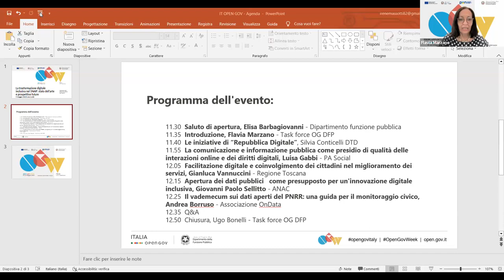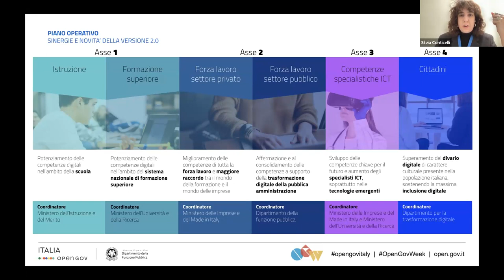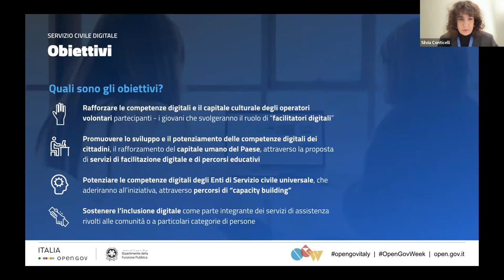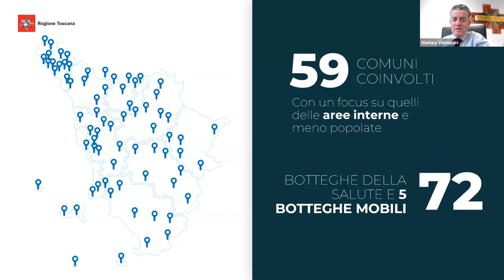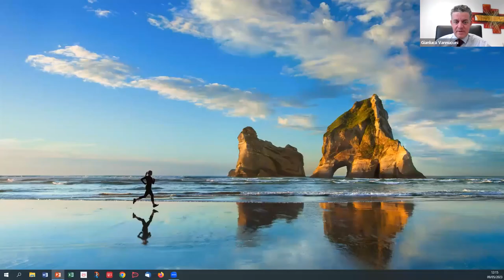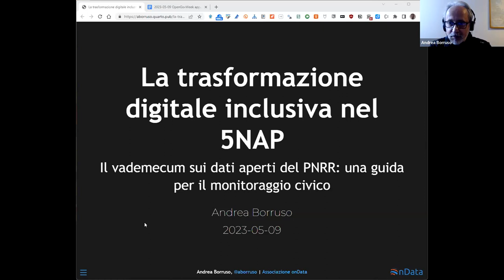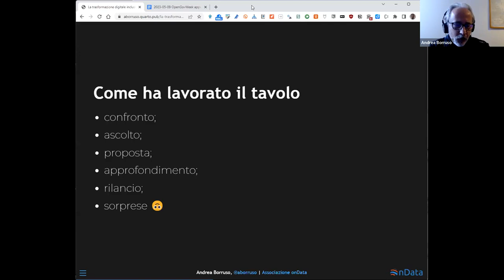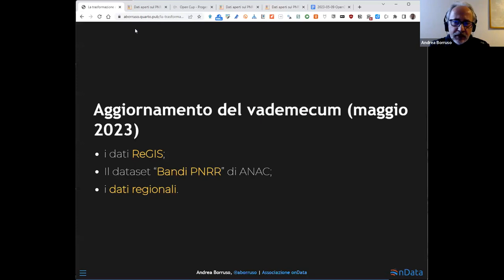La trasformazione digitale inclusiva nel 5NAP - 9/5/2023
Evento Open Gov Week 2023

Destinatari
Rappresentanti di amministrazioni pubbliche e organizzazioni della società civile componenti della Community italiana per il governo aperto, RPCT e in generale il pubblico interessato alle tematiche della trasformazione digitale.

Contesto
Il 5° Piano d’Azione Nazionale 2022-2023 per il governo aperto in corso di attuazione  prevede un’azione dedicata all’innovazione digitale inclusiva, con l’obiettivo di dispiegare progetti di supporto e facilitazione digitale, attenuando allo stesso tempo i divari, sia di natura tecnologica sia di natura socio-economico, culturale e di genere, con particolare riferimento alle competenze digitali necessarie a un coinvolgimento diffuso di cittadini e stakeholder nei processi di partecipazione, rendicontazione e accountability della Pubblica Amministrazione.

In questo ambito, le attività previste dal Piano sono articolate in due impegni/iniziative distinte ma complementari: la prima, focalizzata su

“Cittadinanza digitale. Abilitare all’innovazione digitale inclusiva” che ha l’obiettivo di abbattere i divari digitali (sociali, economici, culturali, generazionali e di genere) e in particolare alzare la percentuale di popolazione con competenze digitali almeno di base per garantire un maggiore utilizzo dei servizi digitali pubblici e privati e degli strumenti di partecipazione; la seconda “Standard aperti per l’inclusività e la partecipazione della società civile nel monitoraggio della spesa pubblica” si pone l’obiettivo di valorizzare il patrimonio informativo pubblico disponibile sul PNRR, di rendere più fruibili i relativi dati delle gare e appalti avviati dalle Amministrazioni, con l’obiettivo di fornire informazioni in grado di favorire la partecipazione e l’inclusione della società civile nei processi di monitoraggio della spesa pubblica associata.

Il webinar intende illustrare i risultati raggiunti nel percorso di attuazione degli impegni, delineando i possibili scenari evolutivi alla luce delle ultime e recenti novità nel processo di attuazione del PNRR e dei relativi progetti su inclusione e competenze digitali.

Il webinar rientra tra le attività del progetto "Opengov: metodi e strumenti per l'amministrazione aperta” finanziato nell’ambito del PON Governance e Capacità Istituzionale 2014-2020, Asse I – Obiettivo specifico 1.1 "Aumento della trasparenza e interoperabilità e dell’accesso ai dati pubblici" – Azione 1.1.1, promosso dal Dipartimento della funzione pubblica e attuato da Formez PA.